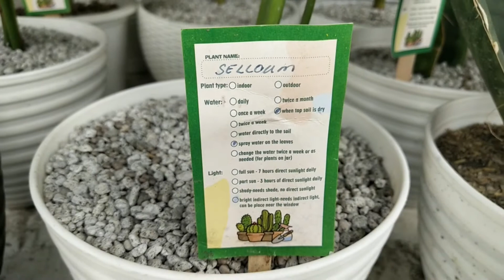Nabilhan nyo rin ba ng Halaman Mama nyo? | KING MELO TV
Vlog Title : Nabilhan nyo rin ba ng Halaman Mama nyo? | KING MELO TV